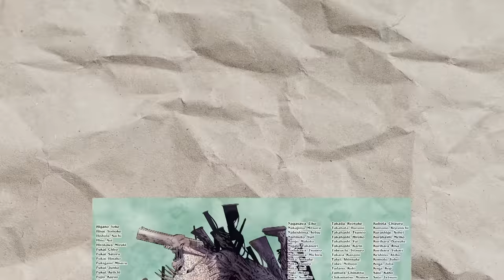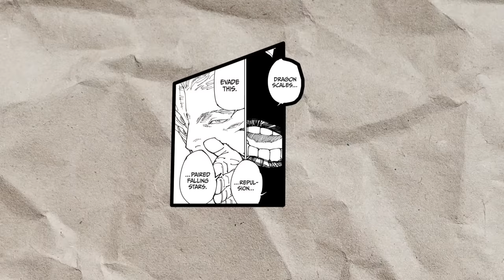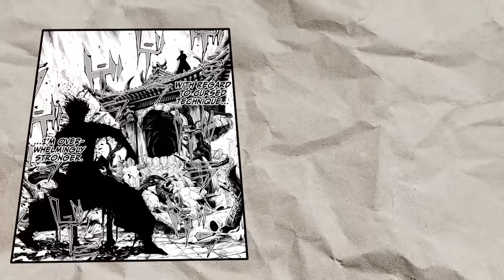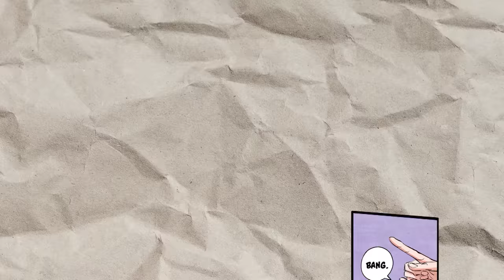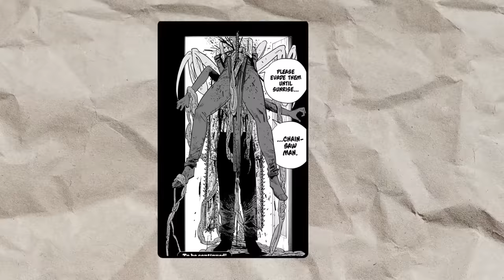Can Jujutsu Kaisen's Strongest BEAT Chainsaw Man's Strongest???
Jujutsu Kaisen and chainsaw man get compared all the time, but which one is actually stronger?